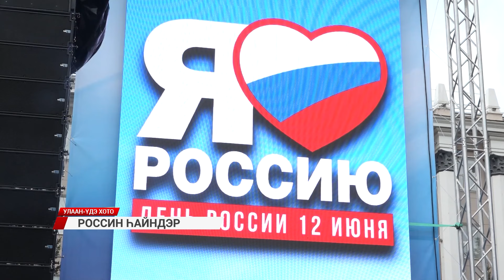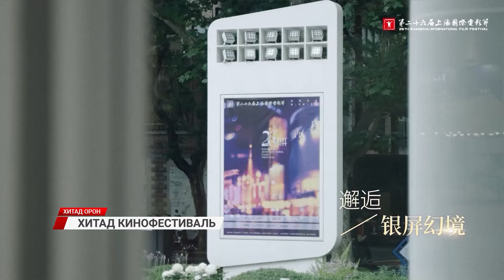"Yдэрэй hонин" ( выпуск от 20.06.2024)